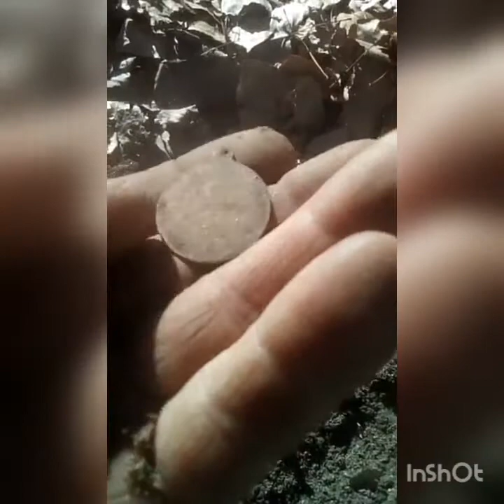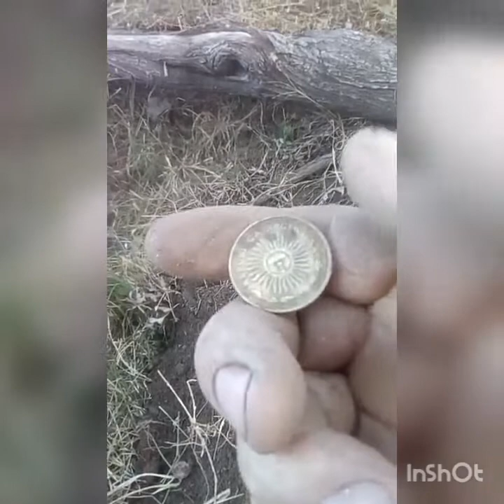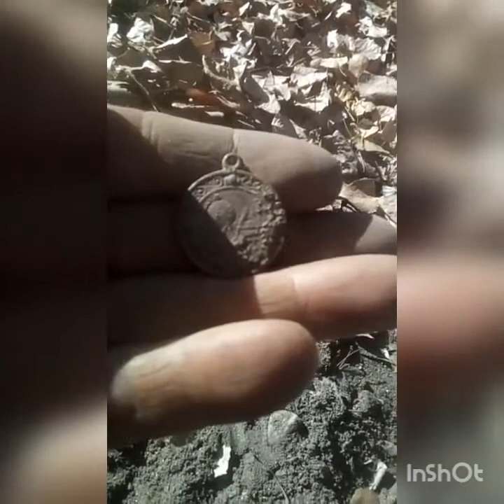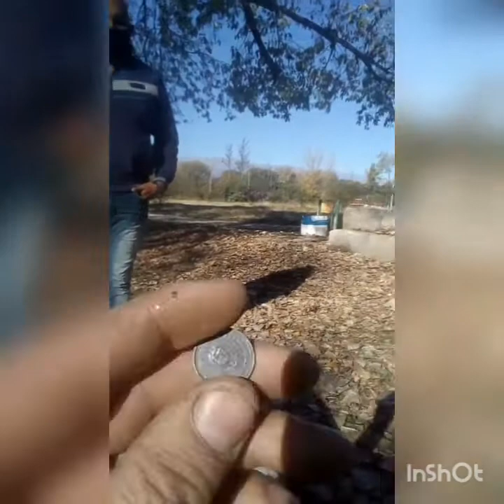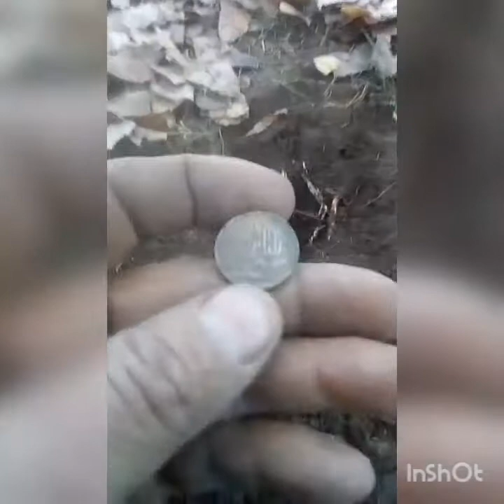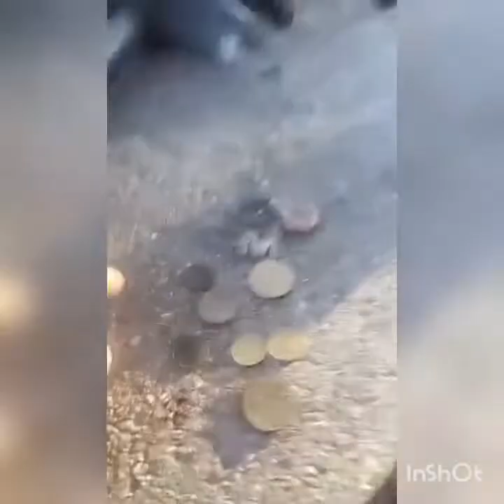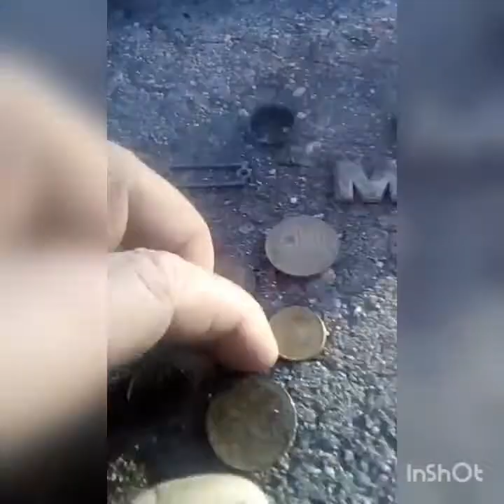Los allazgos de la pintada...